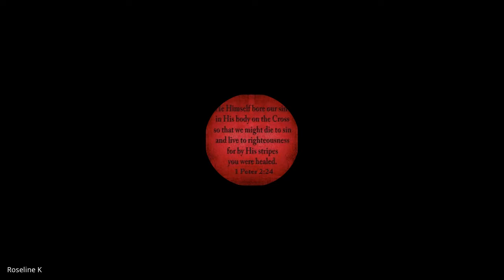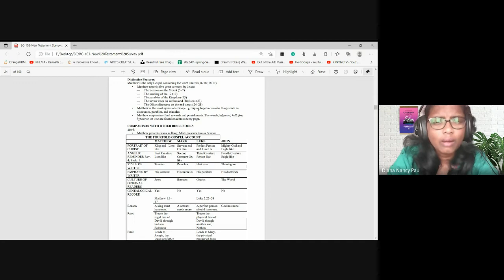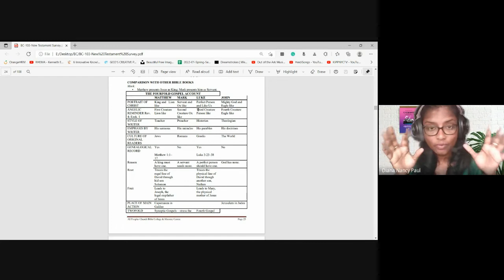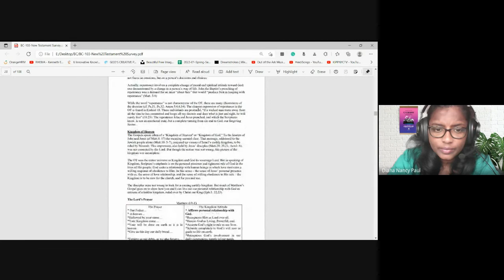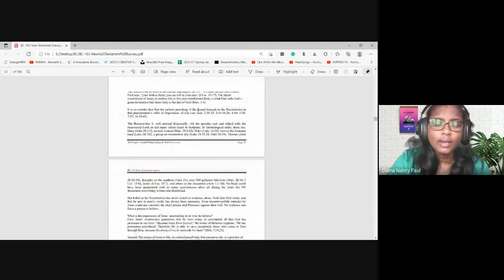New Testament Survey | Lecture 3 : BC103-NTS-20220118